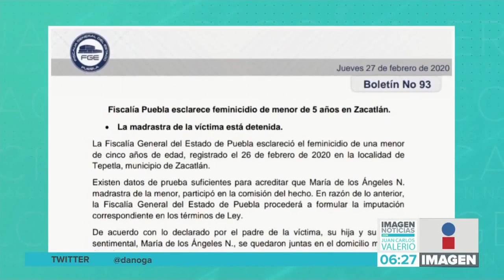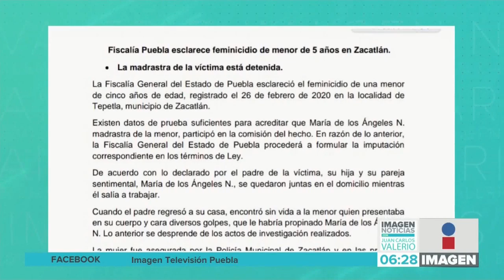Asesina a su hijastra || Noticias con Juan Carlos Valerio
Una mujer presuntamente mató a golpes a su hijastra, una niña de 5 años, en la Sierra Norte de Puebla.